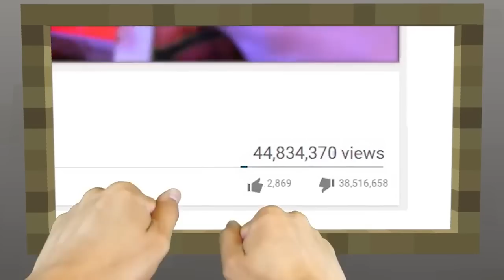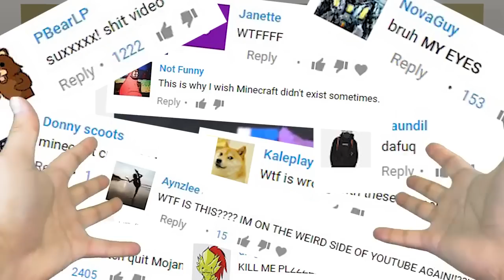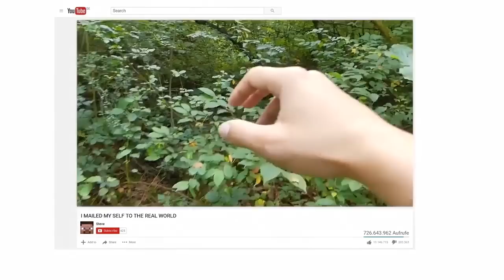REALISTIC MINECRAFT IN REAL LIFE! - IRL Minecraft Animations / In Real Life Minecraft Animations